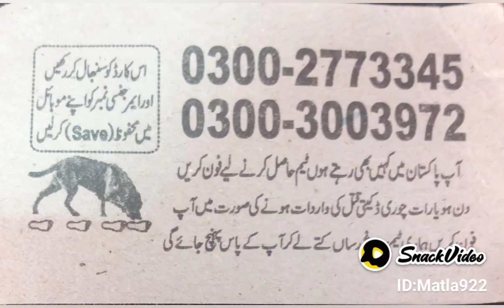25 March 2022